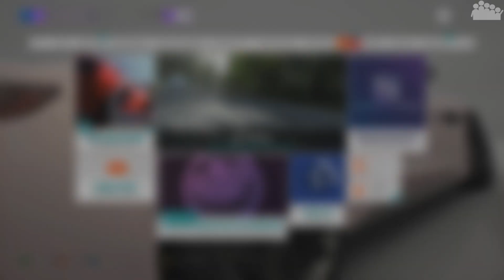FORZA HORIZON 4 - CROSSOVER: WHEELSPIN x COPS vs RACER Broadway - Forza Horizon 4 MULTIPLAYER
► Erneut steht ein CROSSOVER im FORZA HORIZON 4 MULTIPLAYER an: WHEELSPIN trifft auf COPS vs RACER Broadway.

► Plattform: PC
● Verwendete Eingabegeräte: Xbox One Controller
● PC-Hardware des Aufnehmenden:
• System: Windows 10 Pro
• Prozessor: Intel Core i7-8700k @ 3,7 GHz
• Arbeitsspeicher: 4x8,0 GB Corsair Vengeance RGB DDR4 3600MHz
• Mainboard: ASUS ROG STRIX Z370-F GAMING
• Grafikkarte: ASUS ROG STRIX GeForce RTX 2080 TI OC Gaming
• Netzteil: be quiet! Pure Power 10 (700 Watt)